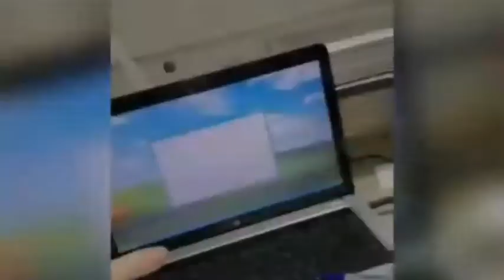Recovery of Kimberlite Indicator Minerals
Combined Mineral processing by EPD Spak-2 + EPD Spark-10 + CNTHS-11 to recover pristine indicator minerals and microdiamonds for research! 100% clean, cost efficient and environmentally friendly approach!